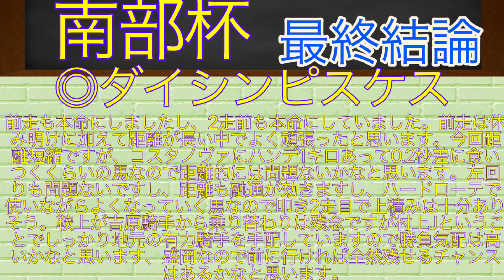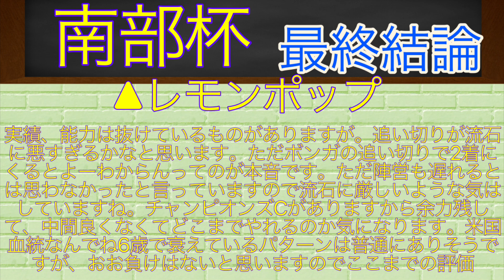【南部杯】最終結論！月曜の地方重賞は任せろ！白山大賞典は3連単バチ当てで儲けました。地方の鬼は川田じゃないぞ！俺だ！！！！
引退馬処分０を目標に地道に活動しております。
この動画は収益を目的としておらず、この動画を通して競馬の魅力を1人でも多くの人の伝わればという思いで制作しています。
権利所有者様に損害を与えぬように動画を制作しておりますが、問題がありましたらお手数ですが下記までご連絡いただけると幸いです。

編集に使用しているアプリならびに動画コンテンツ制作アプリ
iMovie
CapCut
ibisPaint X
いずれかを使用し制作、編集しております。